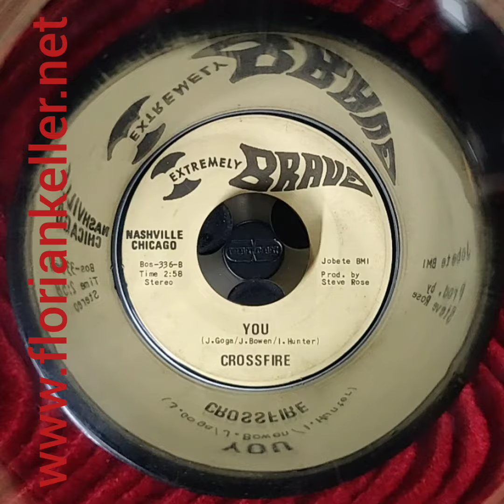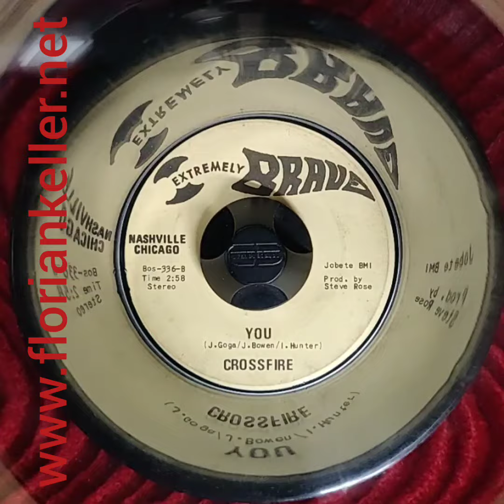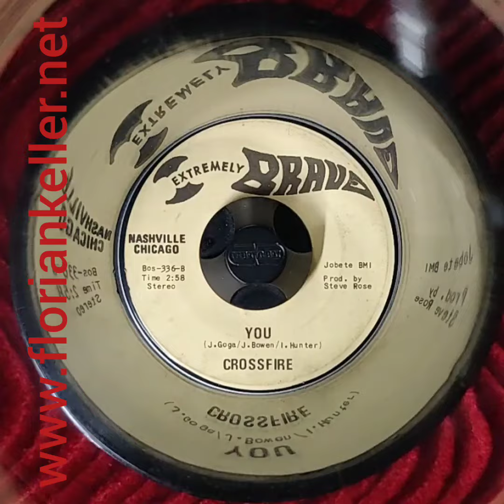Crossfire - You (Marvin Gaye Cover) - Extremely Brave Records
INFO USE ONLY! SUPPORT MUSICIANS, BUY LEGAL DOWNLOADS!
You'll find links to legal downloads (if avilable) & Discogs links to chase the OG vinyl on my website floriankeller.net !